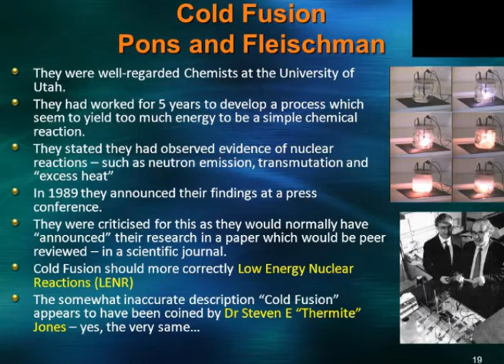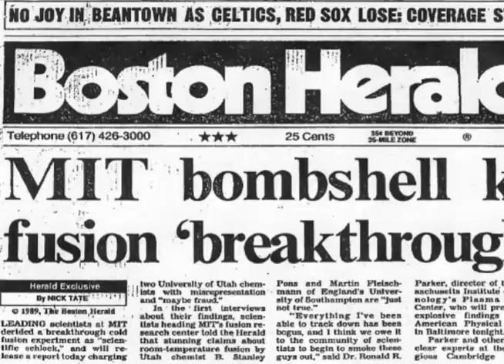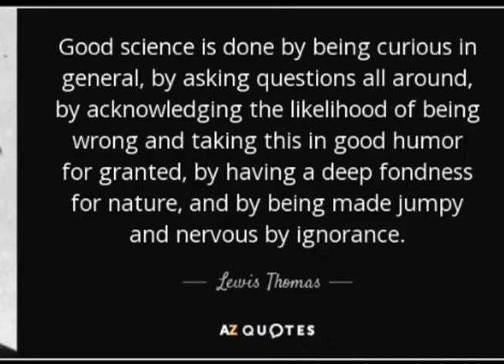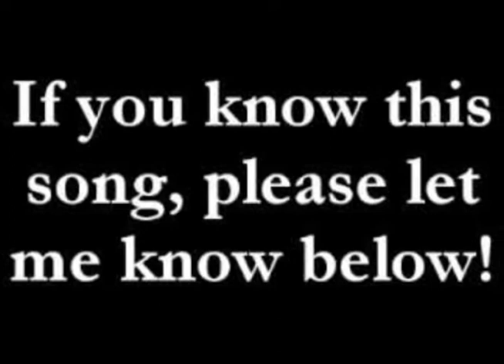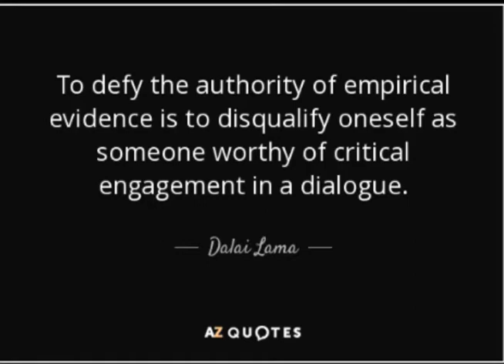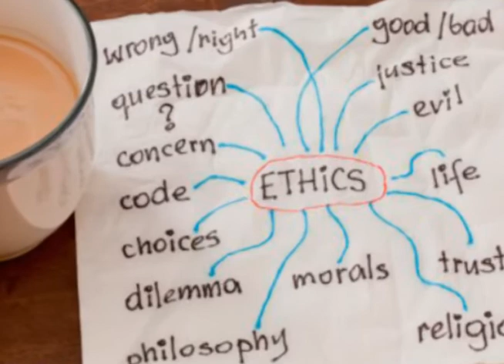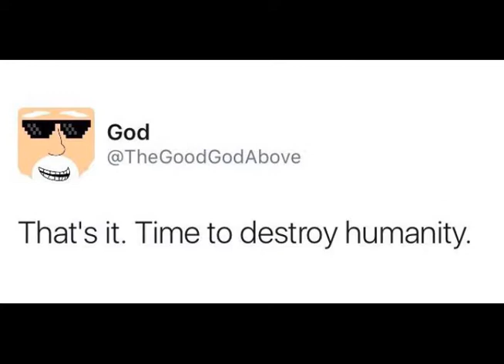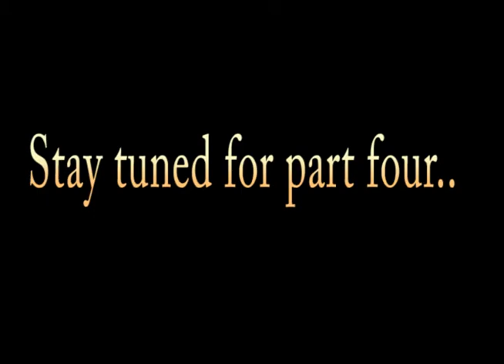Science and Religion: The Battle of the Bands, Part 3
In 1989, Dr Stanley Pons and Dr Martin Fleischmann announced they had discovered a fusion reaction that generated excess heat from water. What happened after that shocked the scientific community.

Find out the wider implications and what this has to do to with the Nephilim spoken of in Genesis six by joining the Enoch's Muse Secret Mailing List.

The upcoming novel by praised author, Sergio F. Monteiro took months of research and features not only the Nephilim but their parents, the Bene ha Elohim. To read the first two chapters of Enoch's Muse for free, follow the instruction on the Enoch's Muse facebook page. Details below.